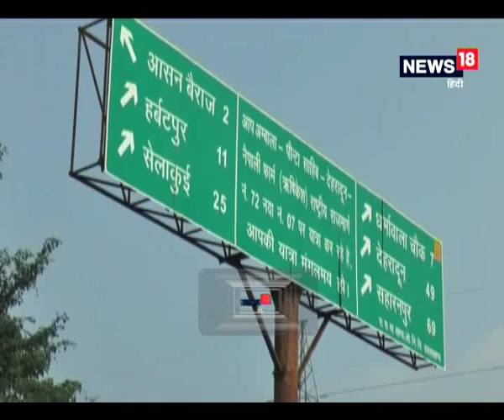हिमाचल और उत्तराखंड की सीमा पर शक्ति नहर में समाई कार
नाहन/देहरादून. हिमाचल प्रदेश (Himachal Pradesh) और उत्तराखंड (Uttrakhand) की सीमा के साथ लगती हुई शक्ति नहर (Shakti Canal) में आज एक कार डूब (Car Drowned) गई. यह हादसा उत्तराखंड बॉर्डर (Border of Uttrakhand) के पास मटकमाजरी गांव (Matakmajri Village) के पास हुआ. इसकी सूचना मिलने के बाद उत्तराखंड पुलिस (Uttrakhand) और एसडीआरएफ टीम (SDRF Team) का सर्च ऑपरेशन जारी है, लेकिन कार का पता अभी तक नहीं लग पाया है.